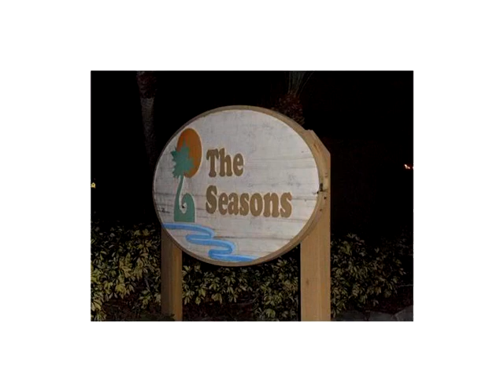14921 SW 80th St # 218,Miami,FL 33193 Condominium For Sale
Regular sale. the most beautiful condo in kendal!!brand new kitchen w/stainless steel apliances !!completely remodeled !!bathrooms, floors, etc, new washer & dryer, new air cond unit!!shows lke a model!!! please not subject to apraisal,call today regular sale.